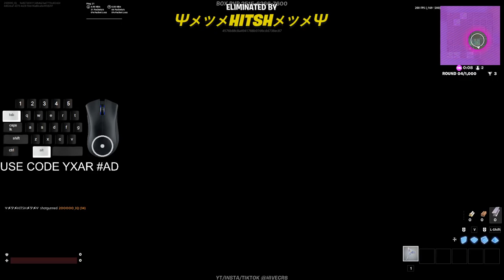Razer Huntsman Mini Asmr Asmr 😻 BOX PVP 😻 (Satisfying kbm sounds Fortnite)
Use code YXAR in the Fortnite item shop